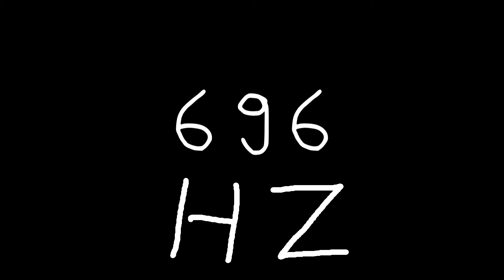696 hz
Just sound.

chords
sounds
noise
tone
noises
tones
audio
wave
waves
sin
sine
sinus
sinoid
heart
heartbeat
resonancy